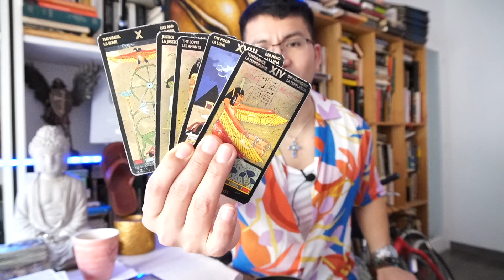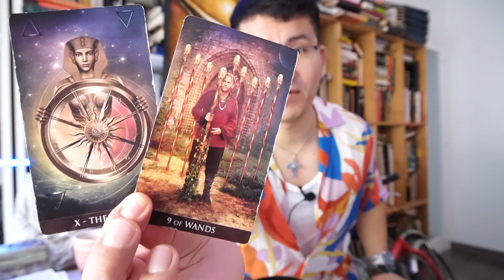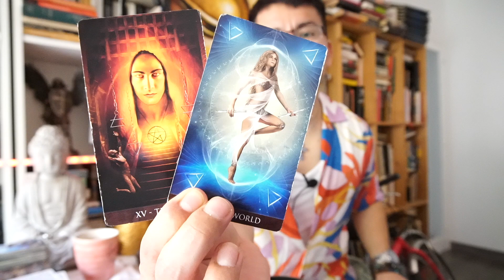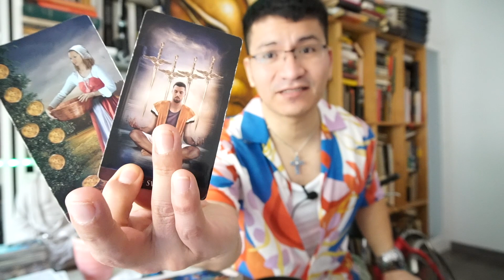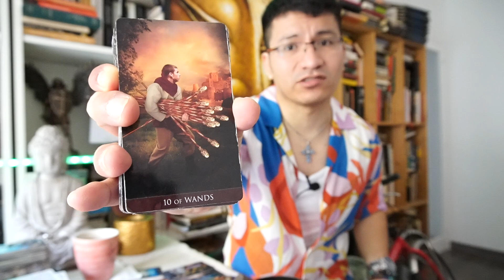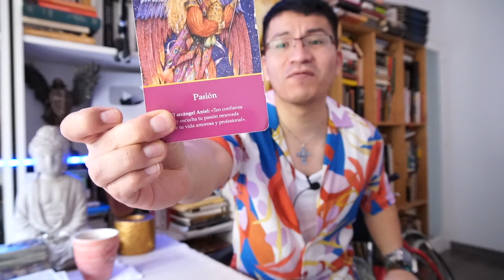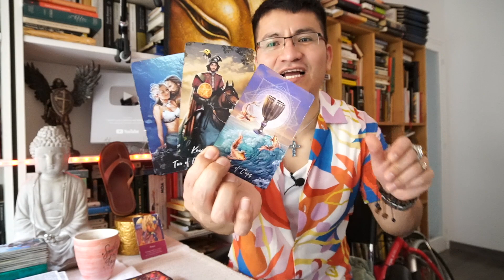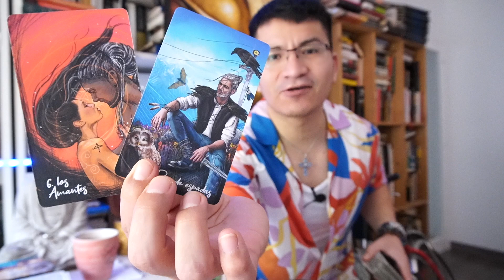SAGITARIO ♐️ ❤️ AGARRATE UN ENCUENTRO QUE TE IMPACTARA 😱💋 SERA AMOR A PRIMERA VISTA 😱💋❤️